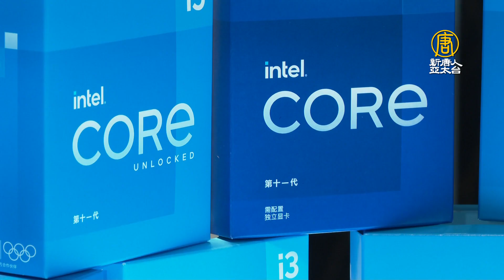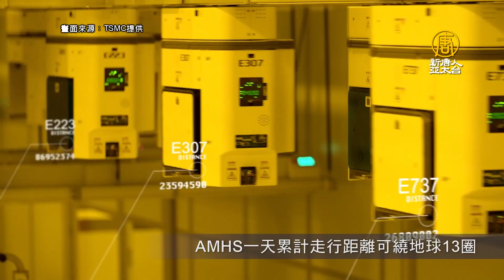晶片短缺潮延燒 英特爾：續與台積電、聯電密切合作